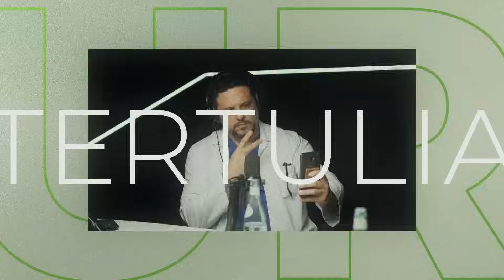EP#151 - Alfonso Rodriguez & Carmen Rodriguez: Mecha corta, pero coherente.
Hoy me acompaña un personaje único, el polifacético cineasta, productor de cine y televisión, comunicador y político Alfonso Rodríguez. A su izquierda su “side kick”, asistente personal, moderadora e hija Carmen Denisse.